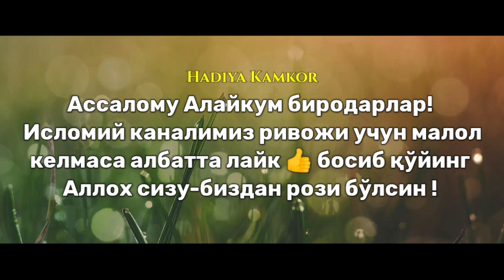Абдуллох Домла 2022 | Шайтон алдай олмайдиган бандалар! |Abdulloh Domla 2022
Абдуллох Домла 2022 | Шайтон алдай олмайдиган бандалар